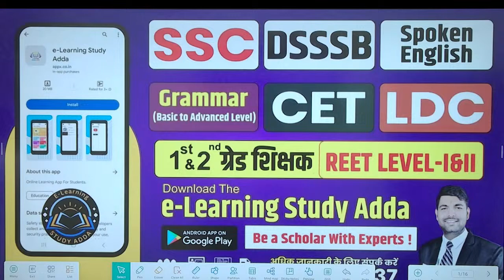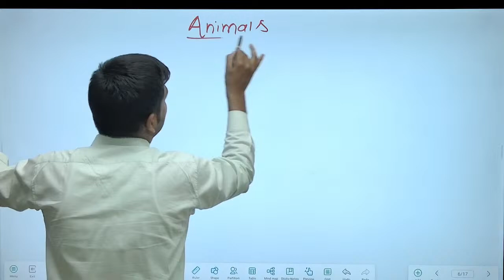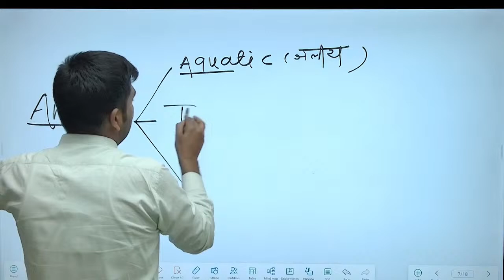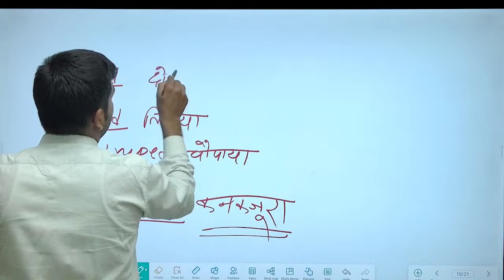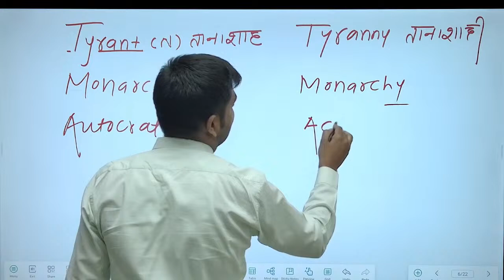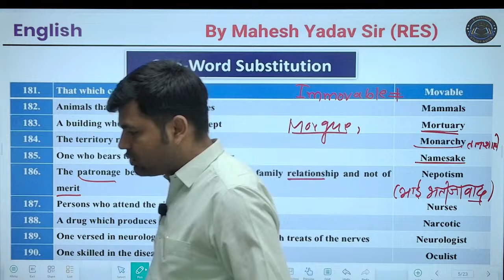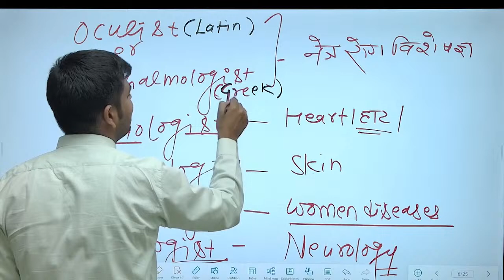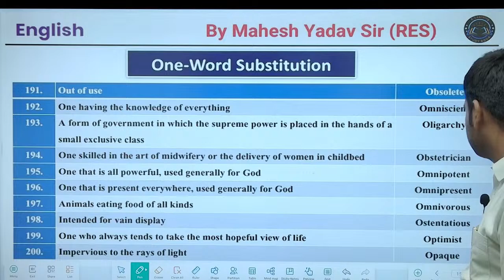One Word Substitution -17 | Most Important || RAS CET- I,II Exam 2024 || By Mahesh Yadav Sir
Telegram Channel  Search by Name @Maheshyadavsir